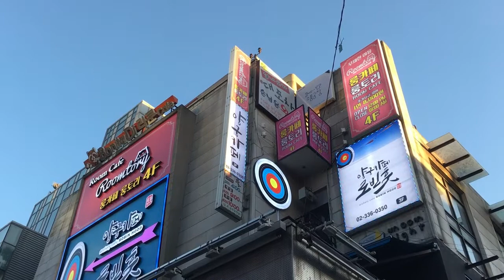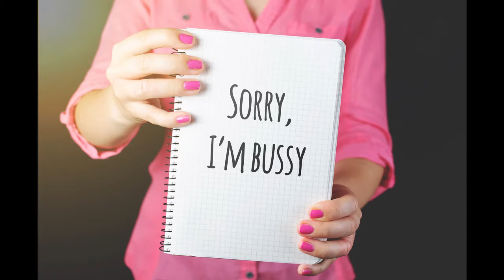What 5 Problems I faced after moving to Korea | South Korea Vlog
Post your questions in the comments or hit me up with your messages on Instagram id: arunasif

1:00   1. Korean Language

2:54   2. Part-time Job
3:48   3. Food
5:00   4. Socializing
6:02   5. Online/Offline Shopping